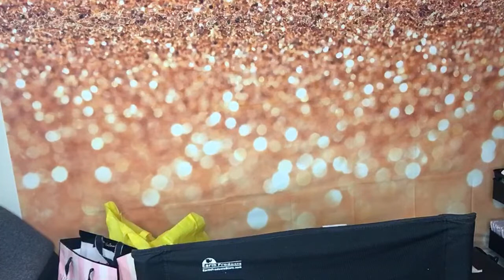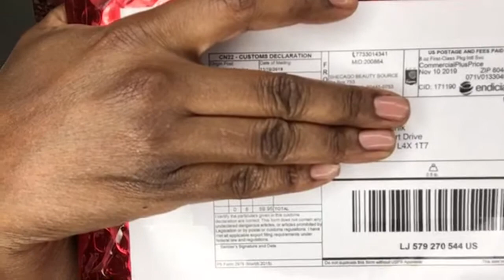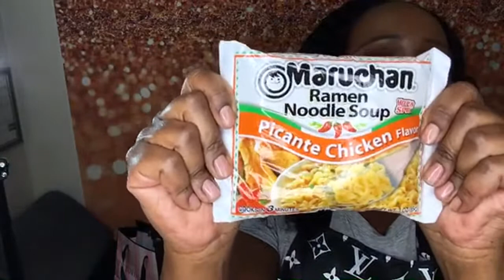Wishing and Not Ready?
making money doing pedicures as a professional nail technician
NOW AVAILABLE: 30 DAY NAIL TECH CHALLENGE

FOR YOUR COPY OR OTHER UNIQUE ITEMS FOR THE BEAUTY PROFESSIONAL (LICENSE NOT REQUIRED)

CONSULTATION: SHECAGOBEAUTYSOURCE.COM

WANT TO MAIL STUFF TO ME?
SHECAGO BEAUTY SOURCE
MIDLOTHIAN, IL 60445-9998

BACKGROUND MUSIC;
YOUTUBE LIBRARY
AUDIOLIBRARY.COM
DAYFOX "LIONESS"

FB: SHECAGO NAILS AND MAKEUP